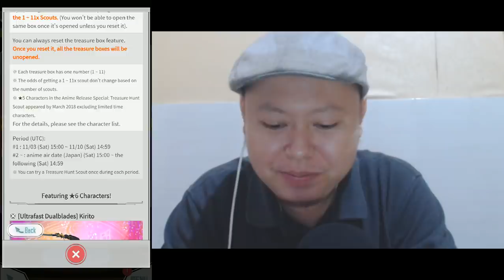7 Accounts Scout = More Luck or Still RIP? Treasure Hunt Banner Scouts! (SAOMD Memory Defrag)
- GLOBAL & JAPAN versions - Used all of my accounts for this video. We got another treasure hunt banner today, so I scouted with all of my accounts in this video. How's the result? Enjoy the video! :D